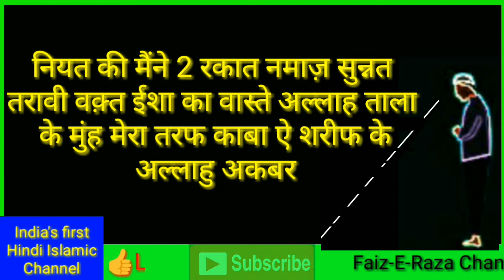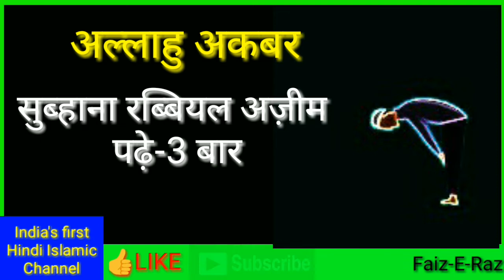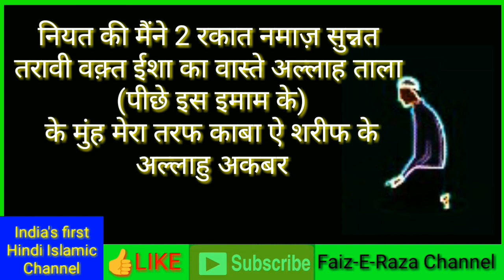Taraweeh ki namaz padhne ka tarika by Faiz E Raza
dosto aaj ki video me ham aapko taraweeh ki namaz padhne ka sahi tarika batayege